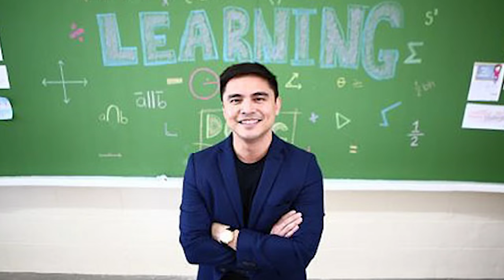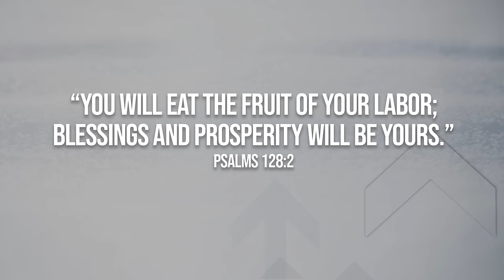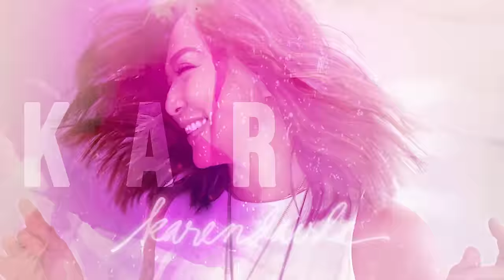MARVIN AGUSTIN: From Waiter To Resto Owner At Pagiging Ama Sa KAMBAL! | Karen Davila Ep105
MARVIN AGUSTIN can teach showbiz artists like himself a thing or two about growing their money!

Raised by a single mother, Marvin started off as a waiter and was a working student… before being discovered as a young actor. Sa hirap ng buhay, natuto siyang dumiskarte at magtipid ng pera.

Kahit nasa showbiz, he wanted to learn kung paano mag negosyo and from 1 donut stand… he is now part owner to around 30 restaurants!!!

And for the first time - Marvin opens his home to us and introduces us to his 2 boys! Happy Father’s Day everyone!